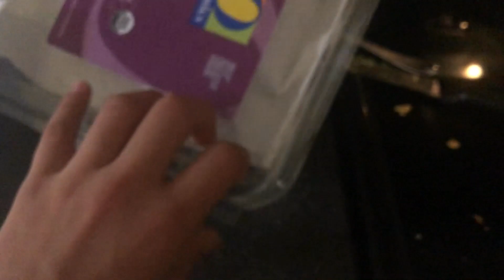Cooking With Roy Burnham: Making A Sandwhich